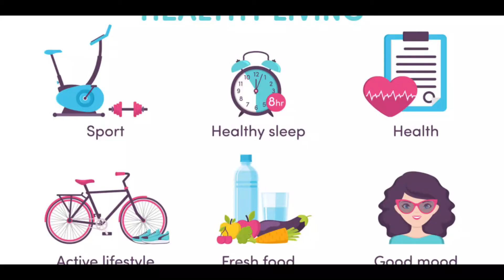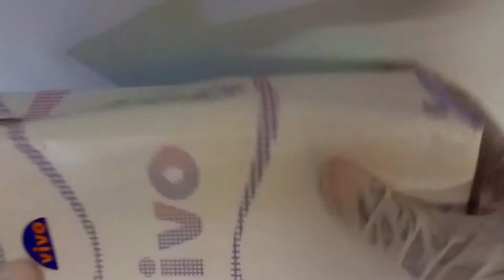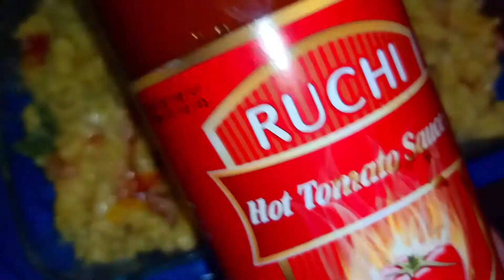নরাইজের জন্মদিন উপলক্ষে কি কি রান্না করলাম || perfect malai kulfi recipe || ki ki ranna korlam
My channel created to share personal experiences with my audiences. As a mom, I always try to best care to my child for feeding to sleeping in bed. I always care for physical health and also his healthy growth in his mind. I try to make foods that are a nutrient and balanced diet and never use any chemicals. In my experience, with my good lifestyle, I want to share with you all things which will be helpful. I thought, my little efforts will make your life good. This channel may not be work for you when your baby’s recommendations are different, and should not be considered as an excuse to not visit your doctor or consult a medical practitioner.